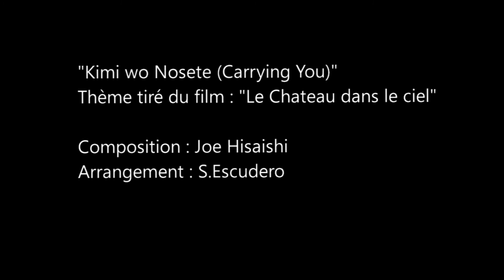LE CHATEAU DANS LE CIEL - 14 pianistes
Classes de piano: Sebastien Escudero, Ana Meniola et Anne-Sophie Guiffant.